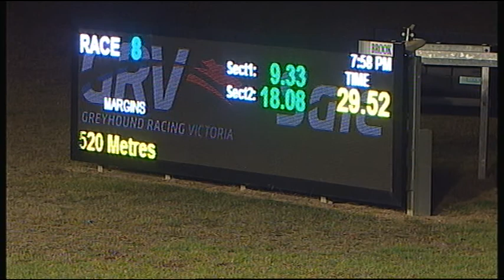SLE SUN 22 APR 18 R8